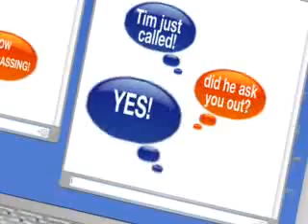Keith Clay - I Hate College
TwT i couldn't help it